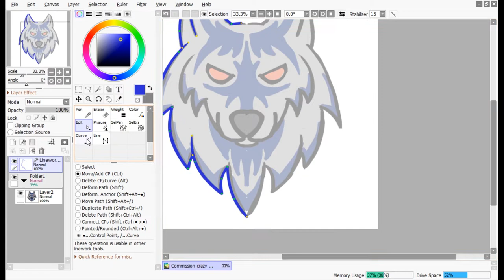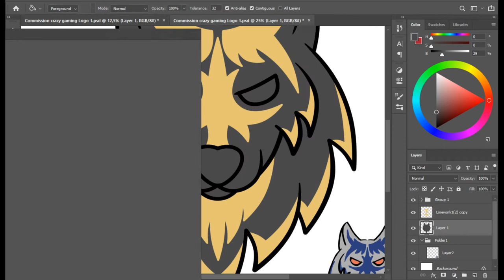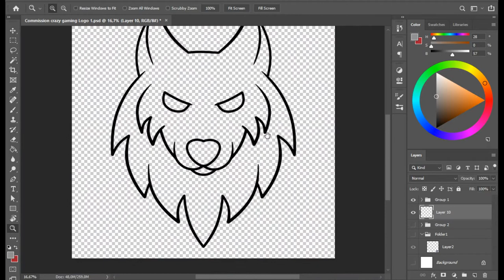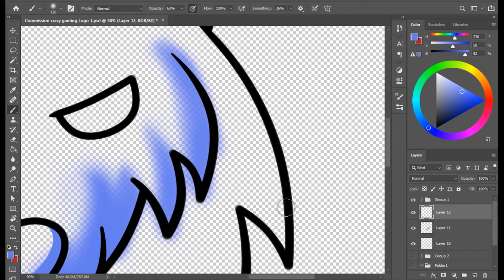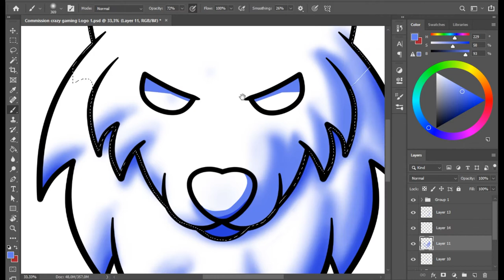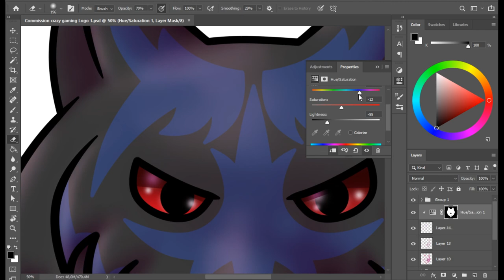SpeedDraw - Logo Cr4zyG4mePl4y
Dieses Logo habe ich für Cr4zyG4mePl4y erstellt.